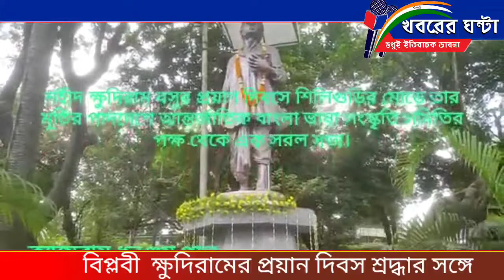বিপ্লবী ক্ষুদিরামের প্রয়ান দিবস শ্রদ্ধার সঙ্গে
নিজস্ব প্রতিবেদন ঃ  ভারতের স্বাধীনতা আন্দোলনের অন্যতম পুরোধা মহান বিপ্লবী ক্ষুদিরাম বসুর ১১৫ তম প্রয়াণ দিবস শ্রদ্ধার সঙ্গে বৃহস্পতিবার  পালিত হয় আন্তর্জাতিক বাংলা ভাষা সংস্কৃতি সমিতির শিলিগুড়ি শাখার উদ্যোগে। শিলিগুড়ি মাল্লাগুড়িস্থিত শহিদের মর্মর মূর্তির পাদদেশে এদিন শ্রদ্ধা নিবেদনের পর শহিদের ত্যাগ তিতিক্ষা পরাক্রম বীরত্ব বলিদানের কথা উঠে আসে বিভিন্ন জনের বক্তব্যে। কবিতা,গানে মুখরিত হয় গোটা এলাকা।
বক্তব্য রাখেন সম্পাদক সজল কুমার গুহ, সহ -সম্পাদক অনিল সাহা ও জয়ন্ত ভট্টাচার্য। কবিতা পাঠে ছিলেন সজল কুমার গুহ, গণেশ বিশ্বাস, ধনঞ্জয় পাল, অর্চনা মিত্র।সঙ্গীতে ছিলেন  অর্চনা মিত্র। এক ভাব গম্ভীর পরিবেশ সৃষ্টি হয় পবিত্র এই দিনটির স্মরণে।